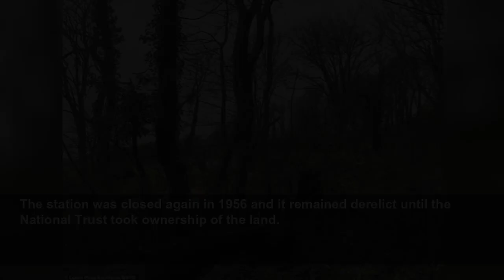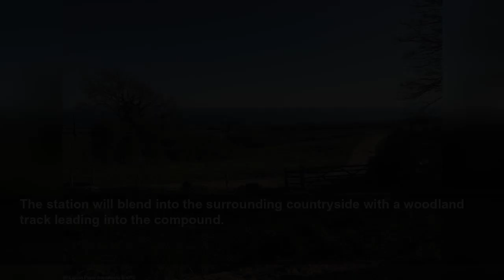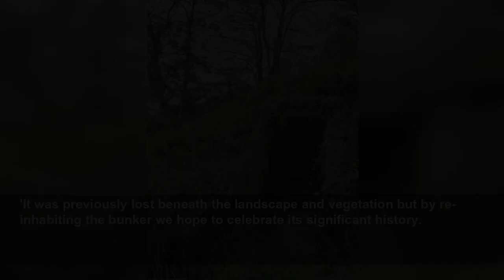RAF bunker that warned of Hitler's bombers will be converted into luxury underground holiday ho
The windowless concrete structure at Ringstead Bay in Dorset served as an RAF radar base after it was built in 1941.
Daily Mail
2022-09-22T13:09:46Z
The station was part of an early warning system of bunkers spread out along the south coast to watch for the German Luftwaffe.
In 1952, when Cold War tensions with the USSR were rising, the structure was refurbished as a rotor station.
These were elaborate air defence systems developed to warn of potential Soviet bombers and the personnel that manned the station lived minutes away at Upton Farm
The station was closed again in 1956 and it remained derelict until the National Trust took ownership of the land.
The windowless building is now almost invisible from the outside, camouflaged into the landscape thanks to overgrown foliage and vegetation.
Lipton Plant Architects of London has been given planning permission by Dorset Council to convert the bunker into a two-bed holiday home.
The architects have released CGI concept images of what the bunker will look like when it is completed.
Blast holes will be blown into the concrete walls of the bunker facing the Jurassic Coast which will then be filled with glass to provide windows.
Greenery will still carpet the roof of the base but the shrubs immediately outside the new windows will be cut back.
The station will blend into the surrounding countryside with a woodland track leading into the compound.
All of the inside will be completely refurnished to provide a luxurious holiday retreat.
Locals in the area have written letters supporting the conversion.
Richard Deakin, said: 'I love the idea these old buildings can be brought back to life.
'There are a few more about, so if successful maybe they could also be restored.'
Another neighbour, Councillor Nigel Williams, said: 'This proposed sympathetic conversion of a dilapidated World War 2 radar bunker represents a masterstroke of conservation of a slice of our local history at Ringstead, while at the same time permitting others to benefit from staying there.
'Looking out, it will have stunning views of the bay and will barely be seen by anyone else in the surrounding area.'
A spokesperson for Lipton Plant Architects said: 'We are absolutely delighted that our highly unusual scheme to turn a disused WWII bunker into a holiday home has been granted planning permission.
'It was previously lost beneath the landscape and vegetation but by re-inhabiting the bunker we hope to celebrate its significant history.
'By 'blasting' a new opening not only can the space be enjoyed as a holiday home but views of the Jurassic Coast will be revealed.'